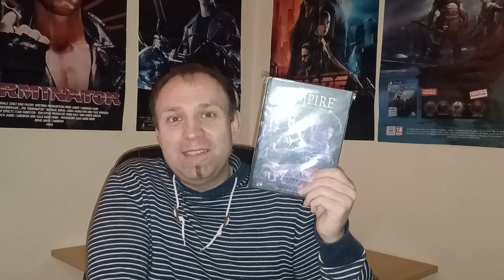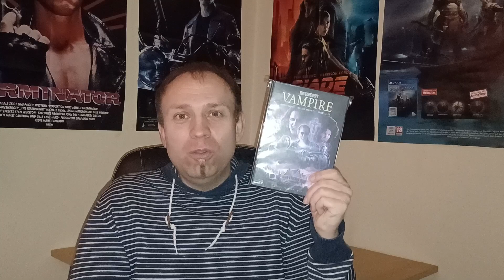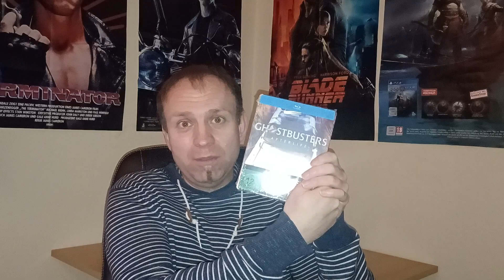Ghostbusters Afterlife Bluray Steelbook Unboxing + Soho Review & Kritik